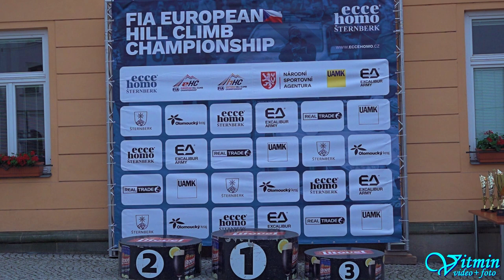Petr Trnka - Norma M20 FC - ME Ecce Homo Šternberk 2023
Petr Trnka s plackou Norma M20 FC zvítězil ve třídě CN/E2-SC-3000 v závodech automobilů do vrchu FIA-EHC - FIA European Championship na Ecce Homo 2023 ve Šternberku a absolutně skončil na místě druhém.

ME Ecce Homo 2023 Absolutně:
1. Christian Merli
2. Petr Trnka
3. Joseba Iraola Lanzagorta